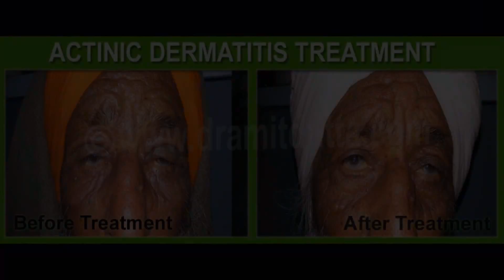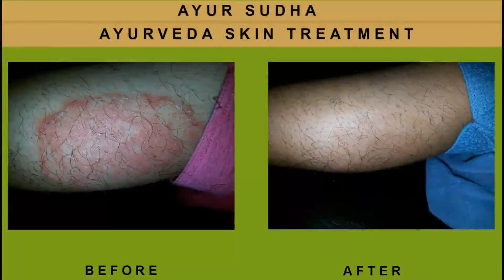Best Eczema - Dermatitis Ayurvedic Treatment/Skin Specialist in Gurgoan ,Haryana , India